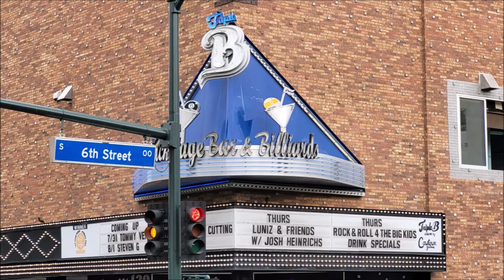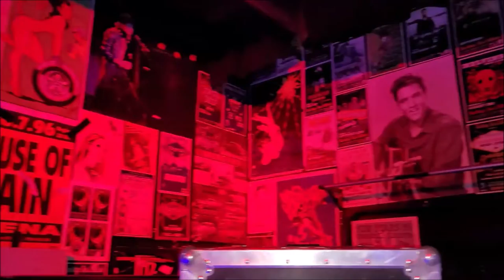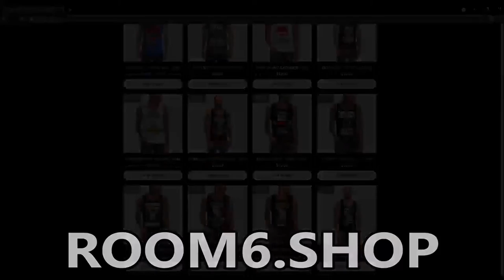ROOM 6 REVIEWS #59 - Dirt Halo @ BBB: The Sequel! [VENUE REVIEW/SHOW REVIEW]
Today I'm going back to my roots with a revisit to TWO previous Review Videos! Has Quarantine changed BBB and "Dirt Halo"? :-O